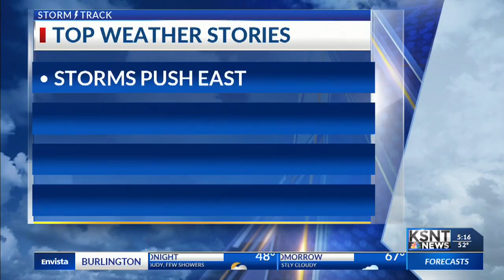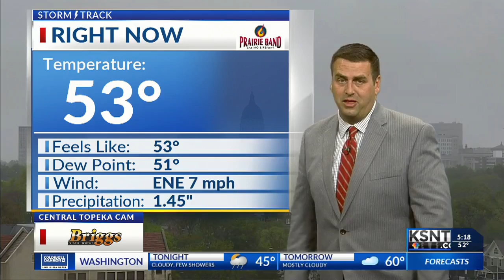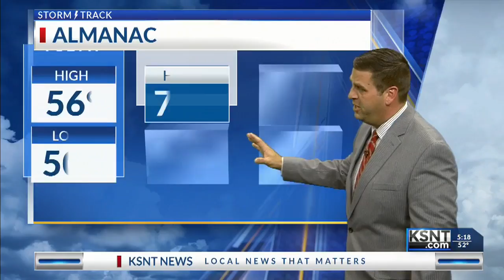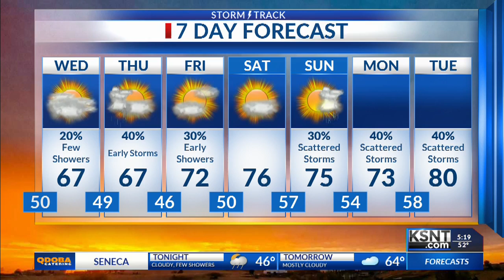Tuesday PM KSNT Weather Update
Tracking more rounds of rain throughout the evening.